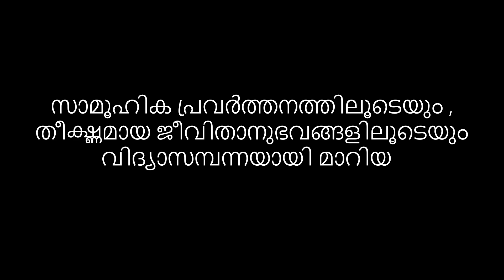A life worth lived - interview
A conversation  with  the social worker Smt. B. Chandrika Amma from Keezharoor, Trivandrum, Kerala. She is the president of Navodaya Mahilasamajam, Keezharoor

Camera: Gopro hero 8
Editing software: Movavi